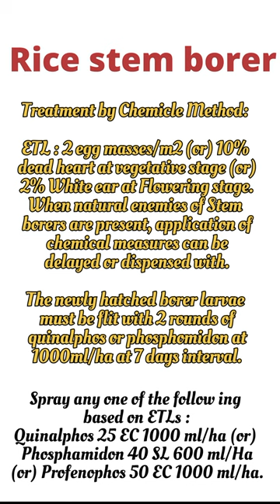🌾Rice stem borer: Attack।। White Panicle ।। Deadheart Symptoms ।। ‎@MauryaAgricare2023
I'm an agricultural specialist . I have completed my graduation in BSc.Ag(Hons).
" Maurya Agricare" is a farmer's friend, as I always come with some specific informative ,new technological knowledge and agricultural solutions in order to crop growing ,crop protection, harvesting & Post-harvest Management of crops. Similarly I also come with some technological knowledge related to other  agricultural business ideas such as
*Bee Keeping
*Mushroom Farming
*Animal Husbandry
*Poultry
*Fishery &
*Pomology etc.
My motive for making videos is to provide specific knowledge related to agricultural sector to  farmers to support farmers that's why "Maurya Agricare" is a farmer's friend.
"मौर्या एग्रीकेयर,किसानको साथी"
I provide updated Theoretical as well as Practical  knowledge.

My principle suggestion to all my farmers friends is to follow pathway of "REAL CAUSE & REAL SOLUTIONS "in agricultural aspects as well as in daily life.

My motto is "GROW NATURALLY ,LIVE NATURALLY AND KEEP NATURALLY "
(Conserve the nature and live natural life as Nature is GOD.)

This video is delecated to illustrate tha Dead heart symptoms in Paddy which is caused by Paddy Stem borers
Borers are 4 types or species
1. Yellow stem borer
2.Pink stem borer
3.white stem borer
4.Asiatic pink stem borer
All species causes deadheart and result in White Panicle (Chaffy grain)

what'sapp